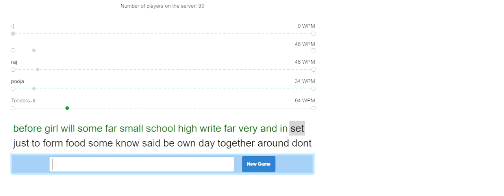Typing multiplayer Challenges 17/30